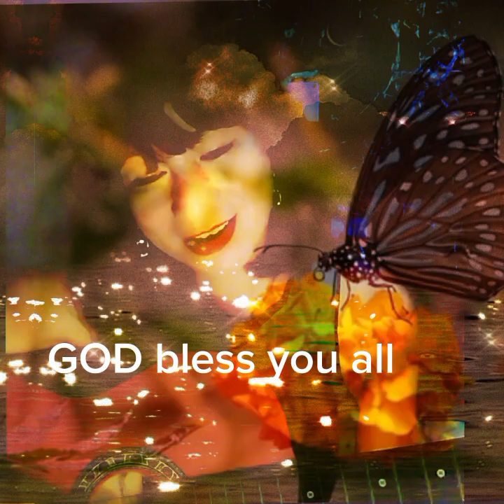your still the one:Shania Twain:cover by:Venus oria